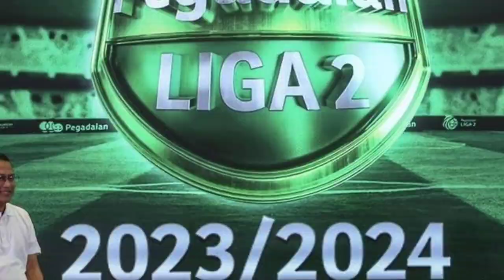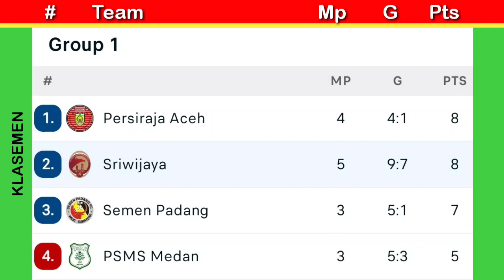Hasil liga 2 hari ini 2023 ~ SRIWIJAYA FC VS PSPS RIAU ~ klasemen liga 2 ~ top skor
Jadwal pertandingan hari ini :
Persijap vs persekat
Sada sumut vs psds deli
Gresik United vs persipa pati
Sriwijaya fc vs psps riau

don't forget to watch too:
📌 premier league table today, premier league results today, hasil liga inggris tadi malam,
📌 serie A table today, hasil liga italia tadi malam,
📌 ligue 1 table today, psg results today
📌 bundesliga table today,
📌 saudi pro league table today, al nassr results today, hasil liga Arab tadi malam,
📌 champions league results today, champions League table today, hasil liga Champions tadi malam,
📌 Europa league results today,
📌 la liga table today, la liga results today, la liga standings today, hasil liga Spanyol tadi malam,
📌 keputusan liga Super malaysia 2023 hari ini
📌 klasemen mls 2023 terbaru, inter miami tadi malam,